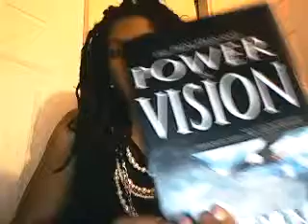Living Out Your Purpose